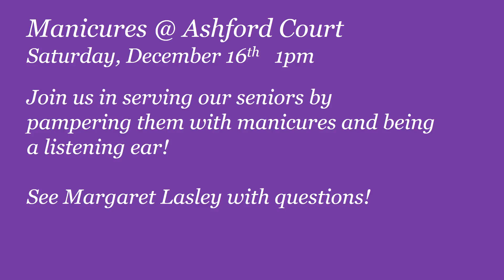Video Announcements Dec 10 2017